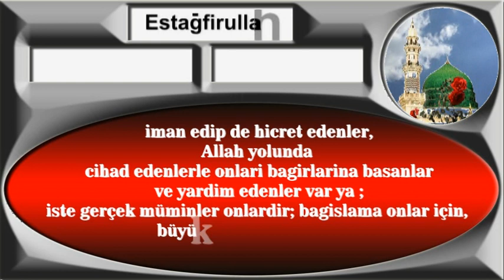Allah yolunda cihad edenler var ya